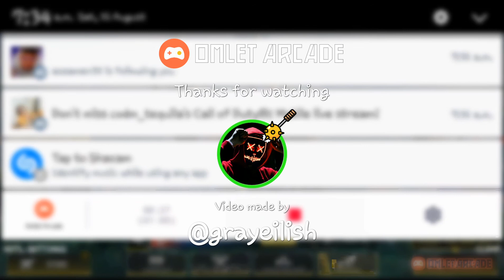Events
All event completed season 7 can come in now